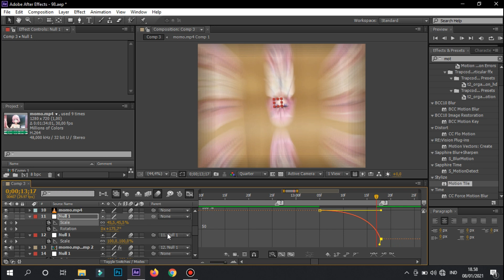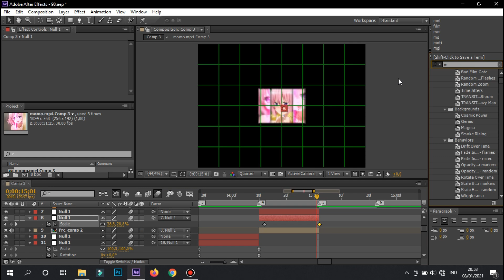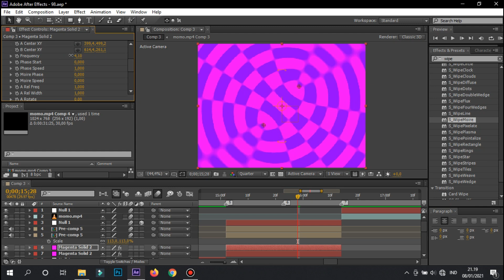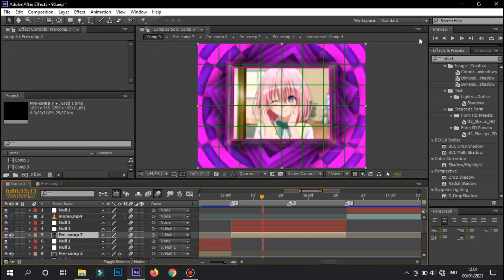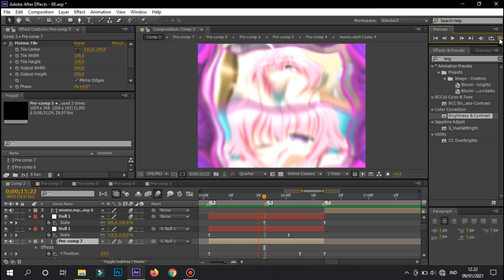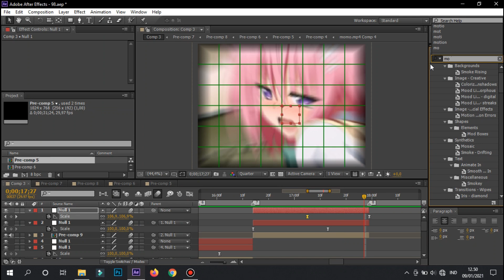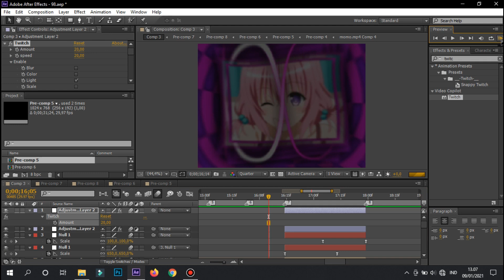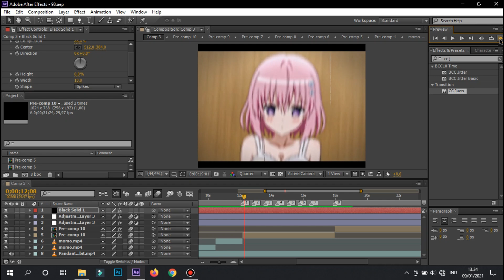WATCH ME EDIT RAW AMV #11 - AFTER EFFECT CS6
If you like my video, don't forget to leave a like and subscribe, yeah, Thank you so much for supporting me up to now, if there is a video that I am not good at, please forgive, going ahead of this. Thanks